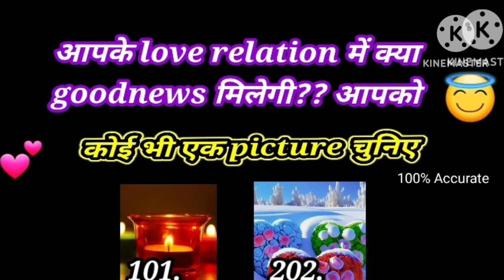Tarot card reading in hindi / Tarot reading